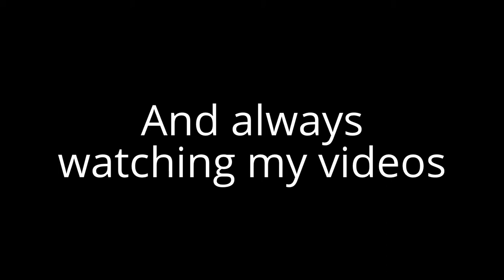Thank You for a Great Year! Gaming Montage